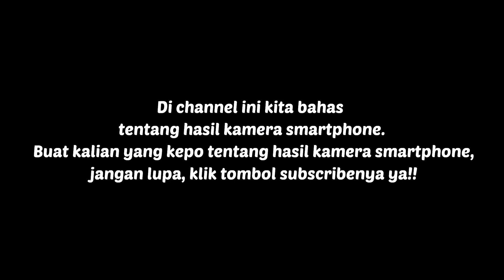Kamera Realme Narzo 30A VS Realme C21